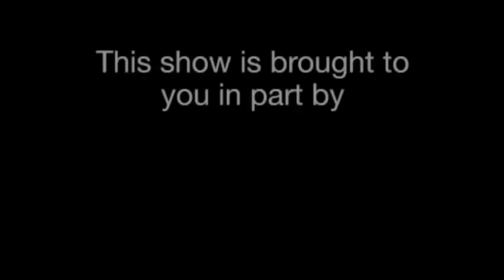Midweek Politics with David Pakman - Rep. Jan Schakowsky Interview (2 of 2)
--Congresswoman Jan Schakowsky (D-IL) sits down to discuss her interactions with President Barack Obama when they were both Illinois state legislators, whether Barack Obama is doing things differently since being elected that are preventing him from connecting with voters, whether progressive challengers to Democrat incumbents are a good thing for Democrats in general elections, why people should get active instead of emailing David Pakman, alternative energy development, and much more.

Broadcast live from the America's Future Now conference in Washington, DC on June 9, 2010

Midweek Politics with David Pakman is a nationally syndicated talk radio and program.